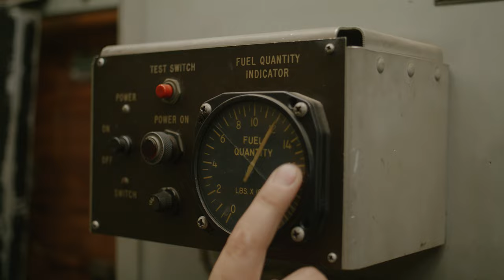SCC Aviation: Andrea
Learn more about the Aviation program at Sacramento City College and what students and alumni have to say about it.